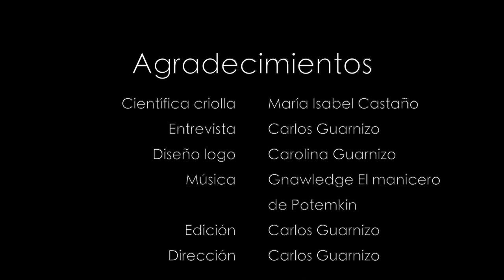Choque de colores entre toches enjalmados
Si vas desde Ladrilleros en el Pacífico, hasta Cali, te vas a encontrar con que un grupo de aves llamadas toches enjalmados empiezan a cambiar de color de manera espectacular de amarillo a rojo. La ornitóloga María Isabel Castaño, desde Estados Unidos, nos cuenta sobre su investigación con estas aves. Es de no creer! Además nos cuenta una super anécdota. Entrevista: Carlos Guarnizo.